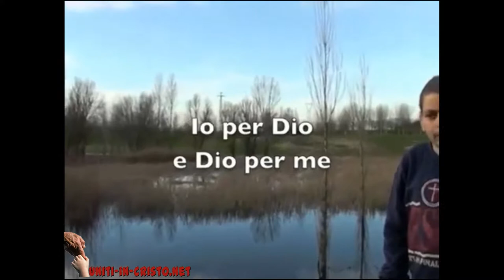Testimonianza di Alessandro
Una toccante testimonianza che tocca il profondo del cuore.
Ancora prima di nascere alla mamma di Alessandro fu consigliato di abortire per la famiglia già numerosa e per difficoltà economiche esistenti, ma lei non lo fece.

All'età di 3 anni diagnosticato un tumore.

Il 4 maggio 2012 Dio attraverso una visione gli rivelo “Manca ancora poco e ci incontreremo” il 7 maggio 2012 tre giorni dopo, mentre era in Messico con la missione Cristo è la Risposta servendo Dio perse la vita a causa di un incidente stradale all'età di 35 anni.

La sua vita è stata una testimonianza dell’amore di Dio, ha girato molte parti del mondo testimoniando attraverso la sua vita l’opera salvifica in Cristo.

Siamo grati a Dio per Alessandro, per il dono e strumento che è stato, e del meraviglioso esempio che ci ha lasciato.